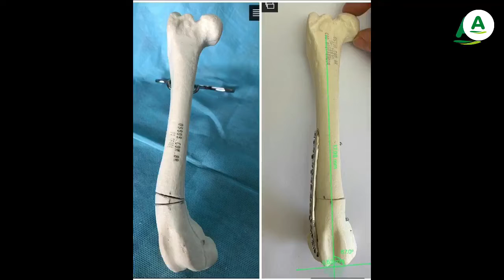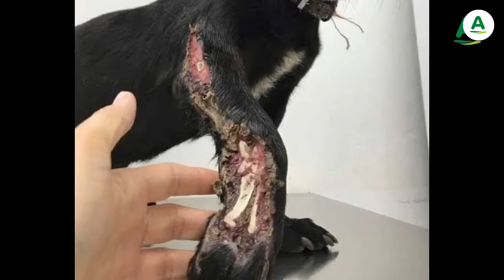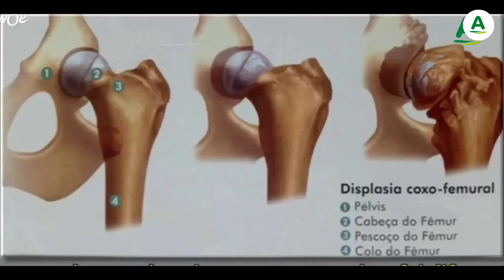Vet Lives Agrosolo - Tema: Ortopedia (Dra. Karina Serafim)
Displasia Coxofemoral , Luxação de Patela e Abordagem de Fraturas

Realizada dia 23 de Setembro – 19h
Dra. Karina Serafim

Especialidade:
Ortopedia

As Vet Lives da Agrosolo, tem o objetivo de promover o conhecimento e a troca de experiências. Para saber mais, acesse